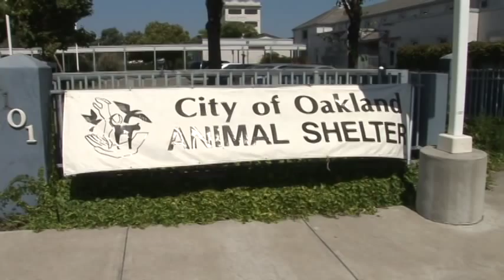Dogs Beaten and Shot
It's tough even for the dogs in Oakland these days. Horror story but miraculously one dog will live.